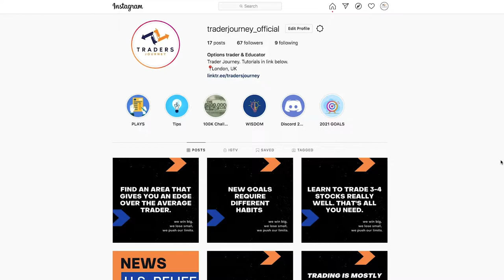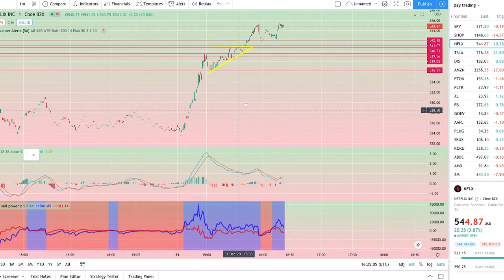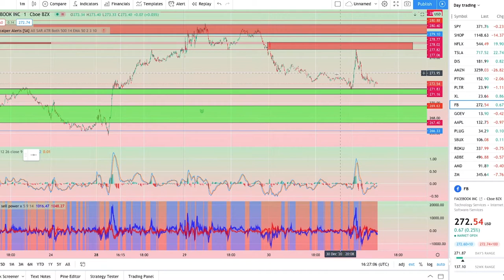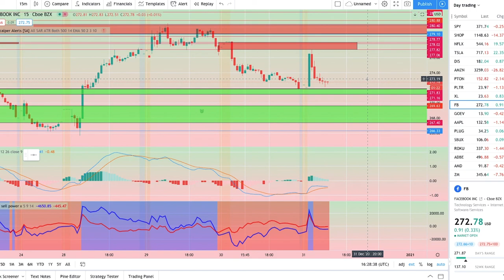How i made $200 in 2 minutes scalping $NFLX || options trading